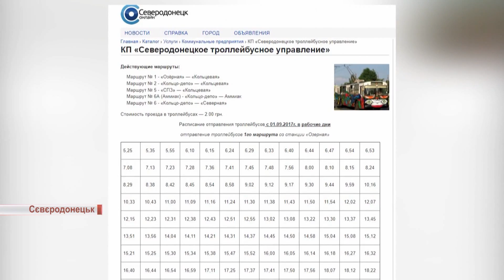Обласний центр "Надія" зовсім не пристосований до потреб інвалідів